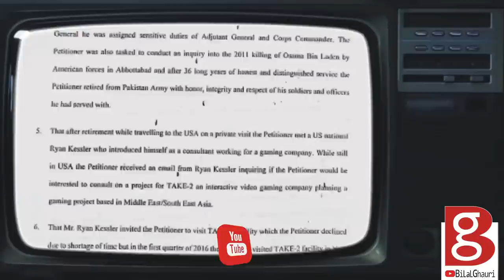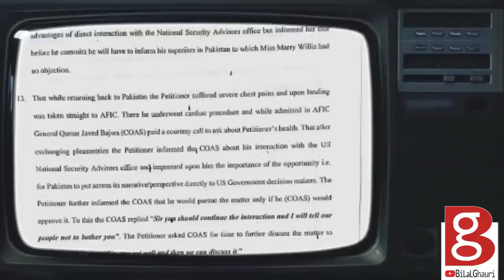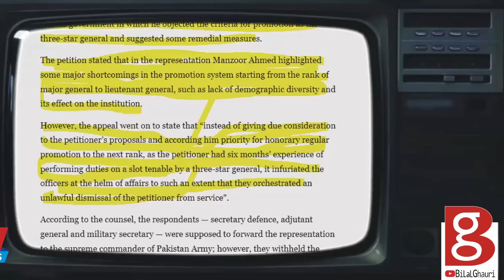Ex General Javed Iqbal released mysteriously | MBG Speaks | Bilal Ghauri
Pakistan Army Retired General  Javed Iqbal who was facing spying charges by a military court and got life sentence , has been released from the Adiala Jail prematurely.  Bilal Ghauri shares further details